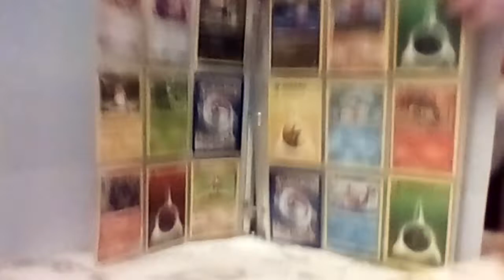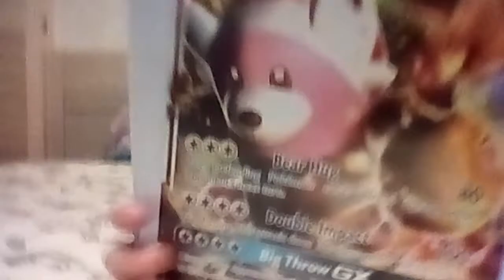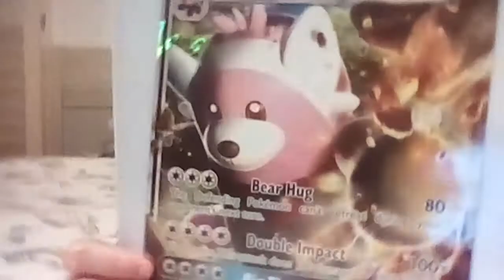pokemon card video number 1